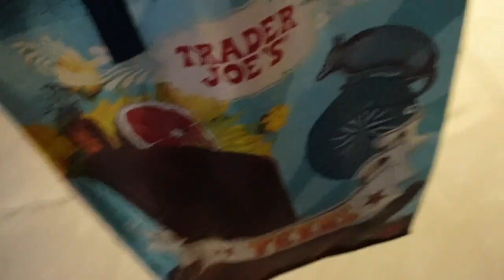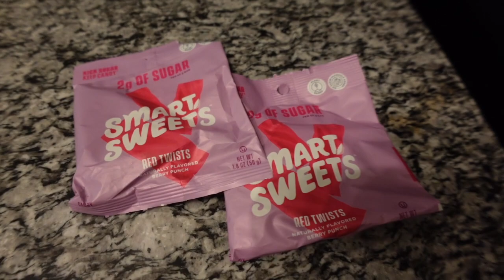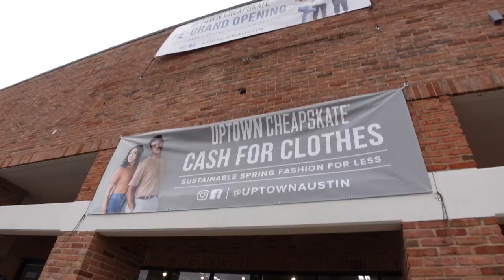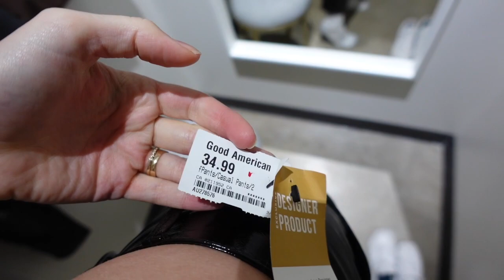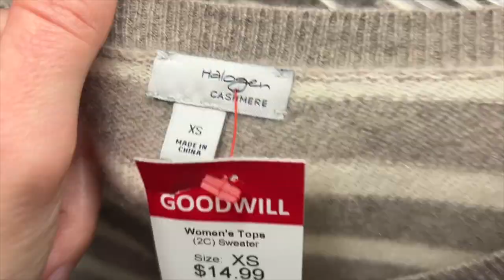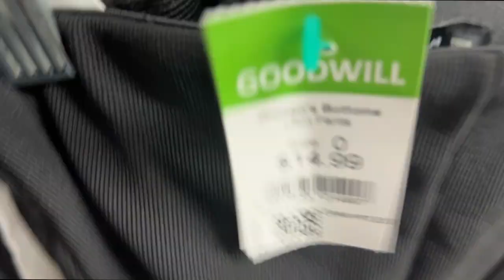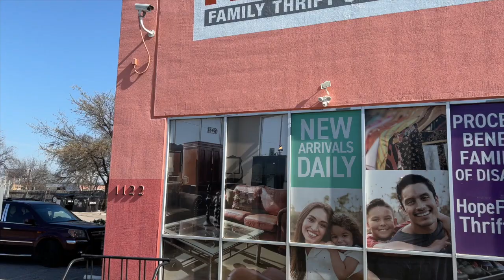THRIFTING IN AUSTIN, TX | Texas vlog & thrift adventures 🤠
This spring I got to go thrifting in Austin, TX! I went to a bunch of different thrift stores trying to scope out where had the best deals, most stock, and great hidden gems.

It may not have been my most successful week of thrifting ever, but I did have a lot of fun exploring and scootering around town.

0:00 - Intro
1:49 - Uptown Cheapskate
5:25 - Goodwill Boutique
7:15 - Family Hope Thrift
10:32 - Prisma Vintage